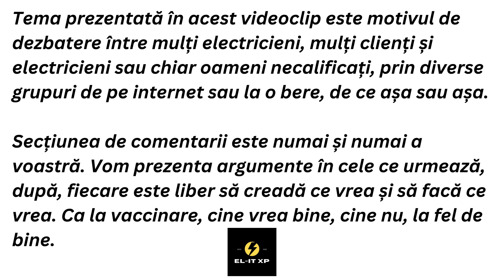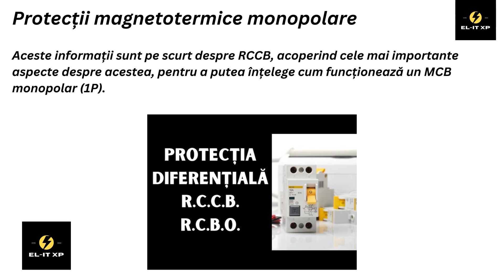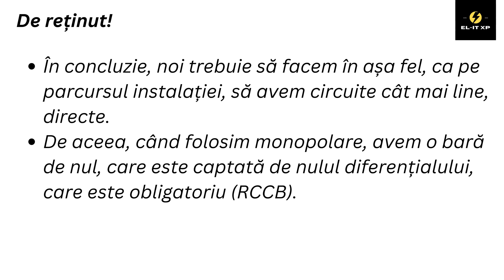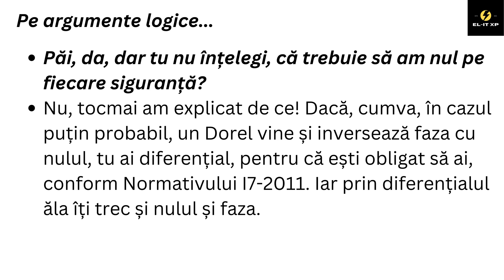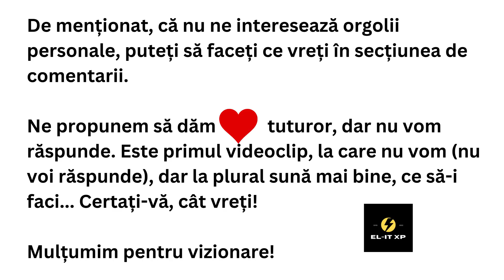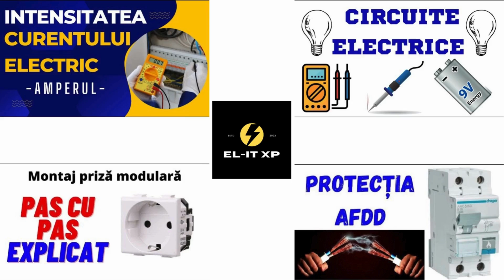[EXPLICAT] Diferenta dintre 1P+N si monopolare - 1P+N si 1P - Bipolare si Monopolare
Diferenta dintre 1P+N și monopolare
Diferenta dintre Monopolare si bipolare
Bipolare si 1P
Bipolare si 1P+N